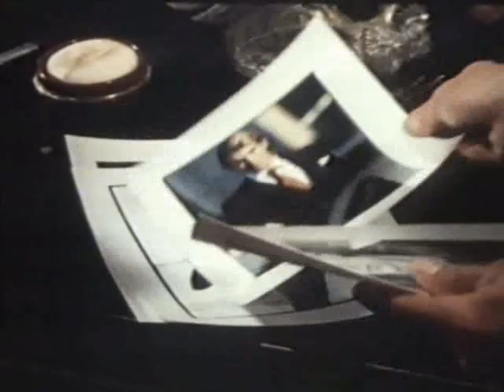robin auld all of women pop shop 1985 rare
Vintage pop shop sabc